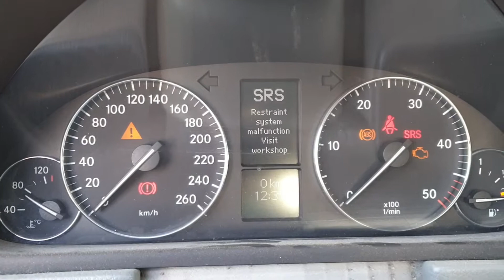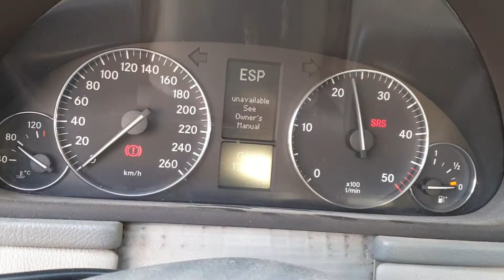Engine Motor 2.2 CDI OM646 646963 Mercedes W203 Clasa C Class 2000 - 2007 Culoare C359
Motor 2.2 CDI OM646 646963 Mercedes W203 Clasa C Class 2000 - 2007 Culoare C359, serie VIN WDB2030081A826385.